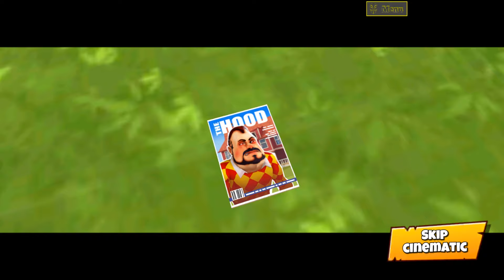Dark Riddle 21.3.0 Mod. Unlock all new characters and costumes : Dark Riddle Player/Part 41